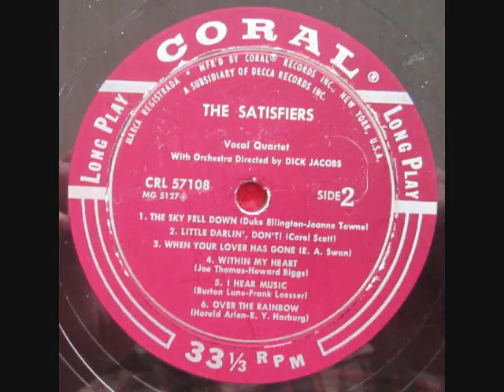The Satisfiers - They Satisfy (Full Album) - Coral CRL 57108 (1957)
Artist: The Satisfiers
Album Title:  They Satisfy
Label:  Coral
Cat#:  CRL 57108
Released: 1957

Tracks:
Solitude
Where'll I Be Tomorrow Night?
Here I Am In Love Again
You And The Night And The Music
Come Away, Love
Music Makers
The Sky Fell Down
Little Darlin', Don't!
When Your Lover Has Gone
Within My Heart
I Hear Music